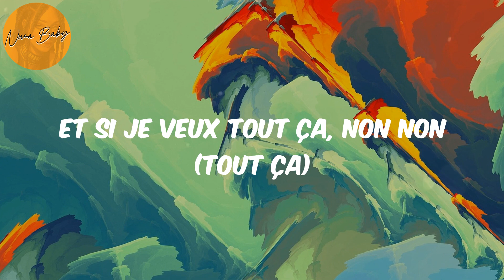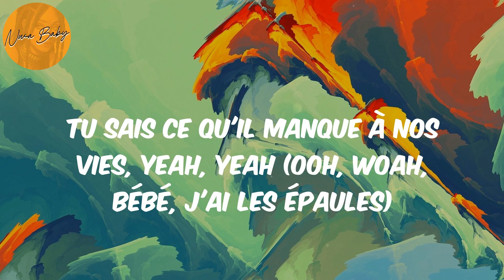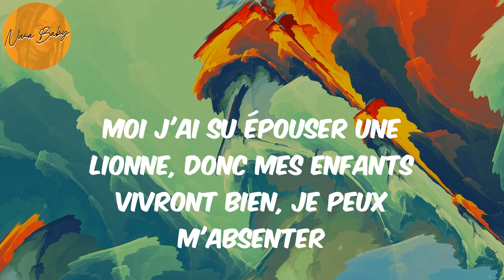D O N N E L E M O I (Lyrics) - Tayc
Tayc, D O N N E L E M O I, D O N N E L E M O I lyrics , afronation, afro-pop, afrobeat, african music, nigerian music, south african music, amapiano, afro-fusion, highlife